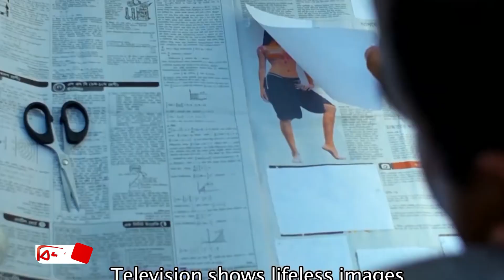৮ বছর পর মুখোমুখি ফারুকী, চঞ্চল ও মোশাররফ করিম! । Bijoy TV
আন্তর্জাতিক খ্যাতিসম্পন্ন নির্মাতা মোস্তফা সারওয়ার ফারুকী তার ‘টেলিভিশন’ সিনেমায় কাস্ট করেছিলেন জাত অভিনেতা মোশাররফ করিম ও চঞ্চল চৌধুরীকে। এরপর আর এই ত্রয়ীকে আর একসঙ্গে কোন কাজে দেখা যায়নি। এবার দর্শকের সেই আক্ষেপ ঘুচতে যাচ্ছে। আবারও পর্দায় একসঙ্গে ধরা দিচ্ছেন তারা। কিন্তু কি চমক অপেক্ষা করছে সেই কাজে? এবার তাই জেনে নেবো প্রতিবেদনে।